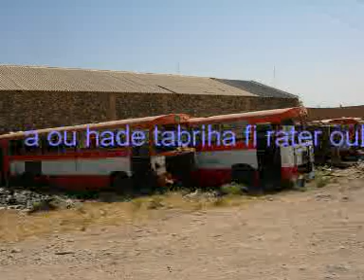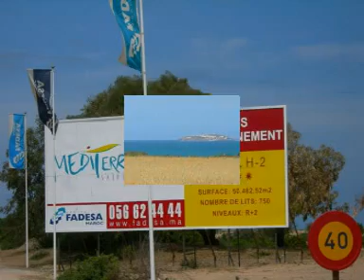oujda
voila oujda est se environ